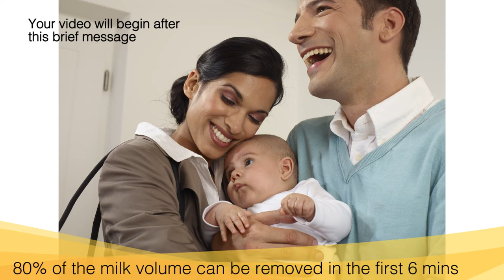Swing: Troubleshooting: Condensation or moisture appears in tubing